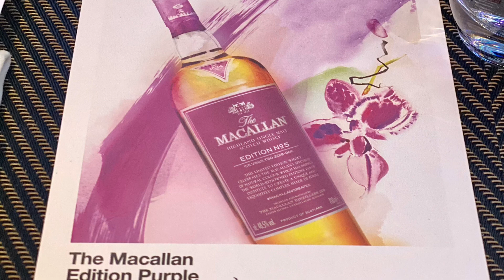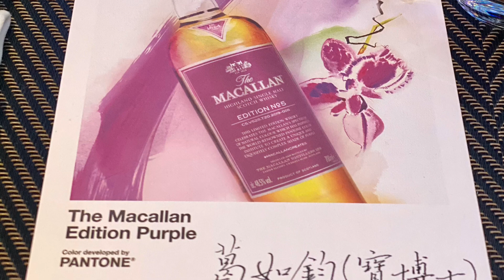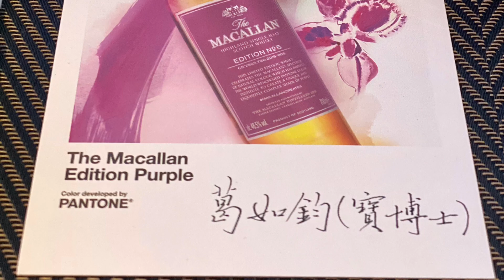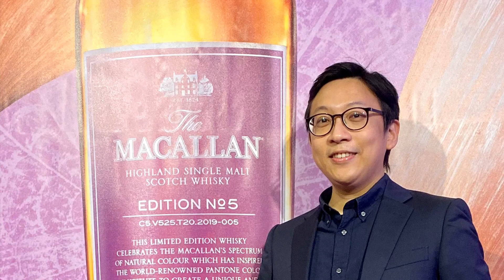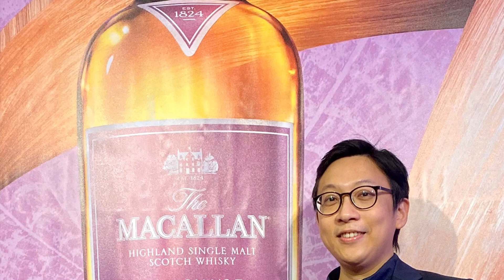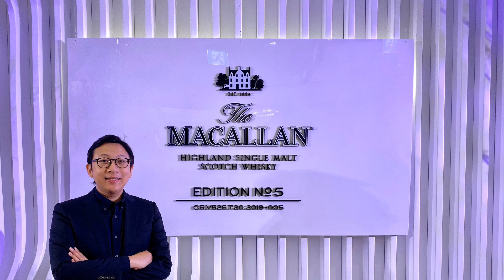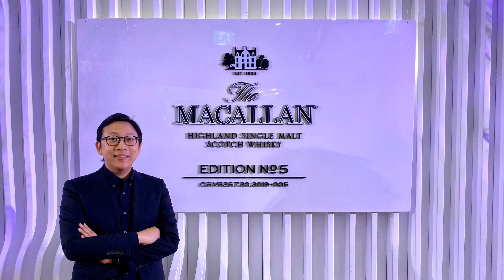【寶博朋友說】讓區塊鏈跟你一起喝一杯!? Podcast 網紅馬力歐的區塊鏈面面觀《牛也會的區塊鏈 3 - 馬力歐喝一杯篇（上）》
本集節目邀請到Podcast界，鼎鼎大名的馬力歐！
馬力歐不只陪你喝一杯、不只品嘗人生滋味，今天更要跟寶博士談談區塊鏈的發展地位。而現在有些媒體正跟區塊鏈發生關係，這是趨勢還是小眾？關鍵評論網又如何在數位策略中做選擇？

[這部影片的字幕社群協力翻譯功能已啟用，歡迎協力校正]
⭐葛如鈞(寶博士)
 📣訂閱SoundOn
Fame Inc by SAVVIER
主持：北科大互動設計系 專任助理教授 葛如鈞/寶博士
感謝：北科大創新思考與區塊鏈應用社群計畫補助｜北科大互動設計系 ｜北科大創新創業情報站 by Fugue